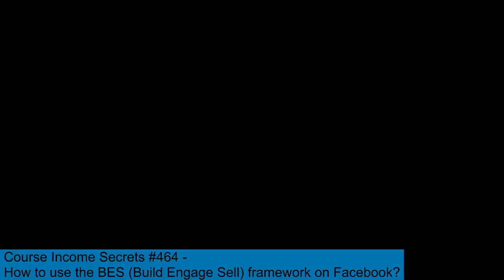Course Income Secrets - #464 How to use the BES (Build Engage Sell) framework on Facebook?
How to use the BES (Build Engage Sell) framework on Facebook?

Let’s talk about the best way to make sales on social media the Build, Engage and Sell Framework.

I didn’t invent this framework, I learned it from a company called My Lead System PRO (MLSP)

MLSP is now Digital Mentors and they’ve been around since 2008 teaching and helping online marketers to get leads and sales on social media.

As the name implies, it’s about building your audience, then engaging your audience and finally selling to your audience.

How it all started for me

You can do it JS, just bring one or two new friend to the Saturday meetings every week and you’ll grow your business in no time!

That’s what my friend and sponsor told me when I explained how I felt I wasn’t getting any results in my MLM business I was building back in 2015.

I remember thinking how great it was that I was going to move to Montreal to build my business, I was surely going to meet tons of people and...